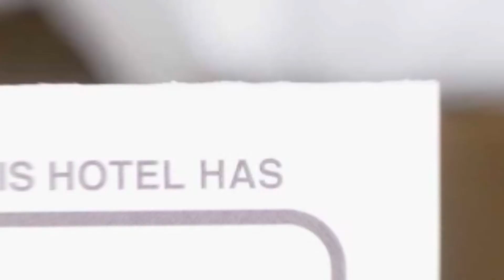Dorali hotel review | Hotels in Martinesti | Romanian Hotels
Dorali hotel video review. Hotels in Martinesti, european 3 stars hotels.